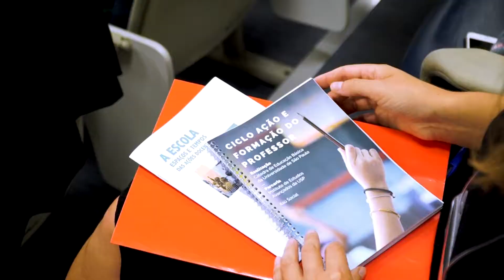Ciclo “A escola: Espaços e tempos das ações docentes” - Escola, diversidade e equidade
Intitulado “A Escola: Espaços e Tempos das Ações Docentes”, o segundo ciclo de encontros da Cátedra de Educação Básica reflete sobre o tema “Escola, Diversidade e Equidade”. Esta é uma parceria da Fundação Itaú Social com o Instituto de Estudos Avançados da USP.